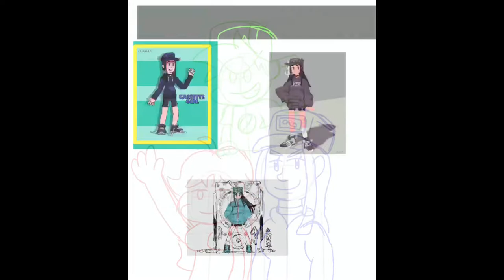Chill in the Night (FNF Speedpaint)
Yesterday I finished this art piece. I usually use black outlines for my artwork. When I have critical thinking that is best to make the outlines colorful because the sketch is so special to me.

Do not expect me to draw color outlines frequently because it can be too much work, especially animations. I’m going back to black outlines, that’s what I do best.

Sketched in December 2021.

Music

Magical Sparkle - Adult Swim Bumper